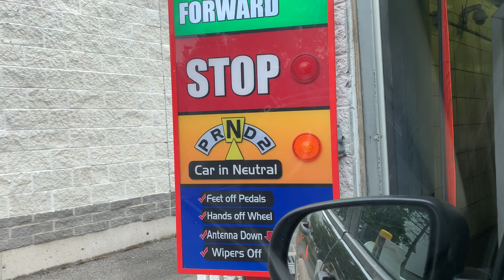Shell Gas Station Car Wash / 2498 Bank Street and Albion Road / Ottawa